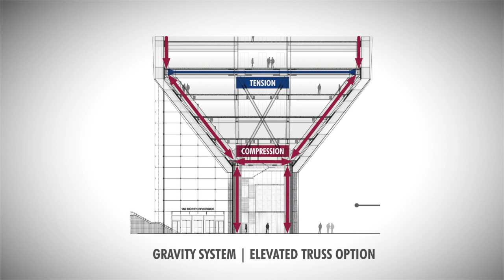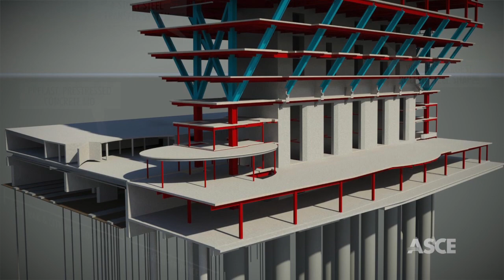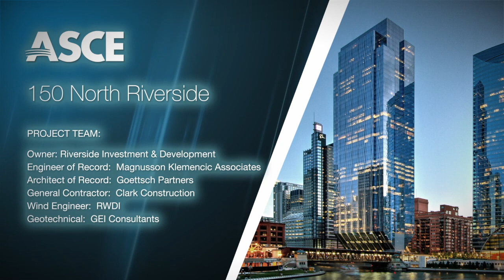2019 OCEA Award Winner - 150 North Riverside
The 54-story office building fills a riverfront lot on Chicago’s burgeoning West Loop that sat vacant for more than a century. And no wonder – it’s a tough spot to build; only 85 feet at its widest. But 150 North Riverside managed it, using a variety of technical innovations, including a concrete core structural system three times narrower than that of a typical office building.